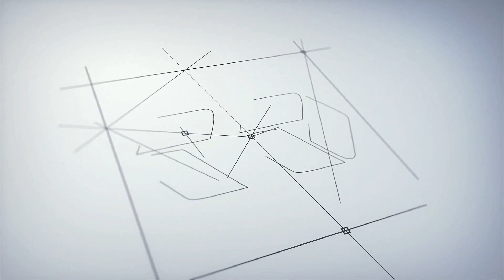SOLAH APIK BARONGAN NOGO PERTOLO KEBATAN LIVE DESA KORI SAWOO PONOROGO